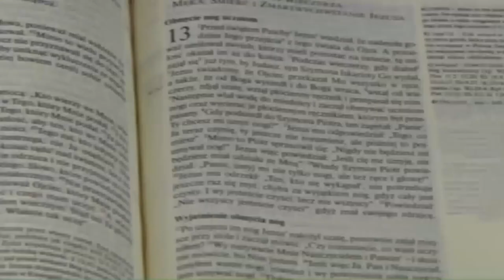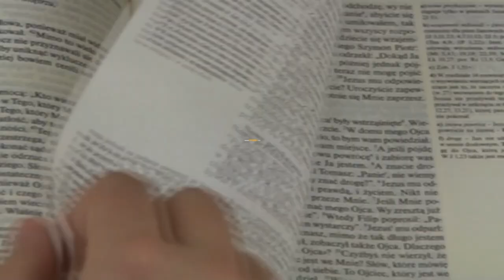To co niewidzialne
Chodzi o to by dostrzec, że pod grubą warstwą śniegu kryje się oczekiwanie wiosny! Chrześcijanin ma tak otwarte serce, że mieści się w nim dostrzeżenia prawdziwego dobra każdej osoby, nawet tego kto go krzywdzi. Czy ja potrafię w bliźnim zauważyć oblicze Boga samego?

Jezus powiedział do swoich uczniów: «Słyszeliście, że powiedziano: “Oko za oko i ząb za ząb”. A Ja wam powiadam: Nie stawiajcie oporu złemu. Lecz jeśli cię kto uderzy w prawy policzek, nadstaw mu i drugi. Temu, kto chce prawować się z tobą i wziąć twoją szatę, odstąp i płaszcz. Zmusza cię kto, żeby iść z nim tysiąc kroków, idź dwa tysiące. Daj temu, kto cię prosi, i nie odwracaj się od tego, kto chce pożyczyć od ciebie. Słyszeliście, że powiedziano: “Będziesz miłował swego bliźniego”, a nieprzyjaciela swego będziesz nienawidził. A Ja wam powiadam: Miłujcie waszych nieprzyjaciół i módlcie się za tych, którzy was prześladują; tak będziecie synami Ojca waszego, który jest w niebie; ponieważ On sprawia, że słońce Jego wschodzi nad złymi i nad dobrymi, i On zsyła deszcz na sprawiedliwych i niesprawiedliwych. Jeśli bowiem miłujecie tych, którzy was miłują, cóż za nagrodę mieć będziecie? Czyż i celnicy tego nie czynią? I jeśli pozdrawiacie tylko swych braci, cóż szczególnego czynicie? Czyż i poganie tego nie czynią? Bądźcie więc wy doskonali, jak doskonały jest Ojciec wasz niebieski» (Mt 5,38-48).

317 Kromka Słowa Bożego 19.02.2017 - VII Niedziela Zwykła, rok A